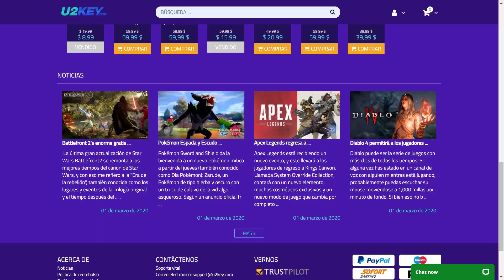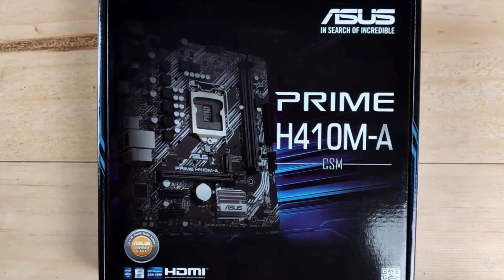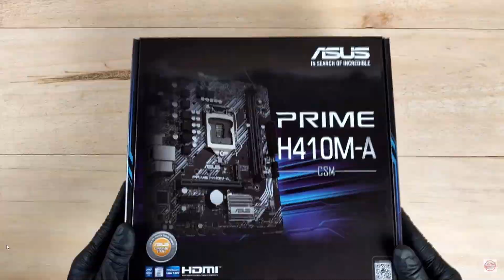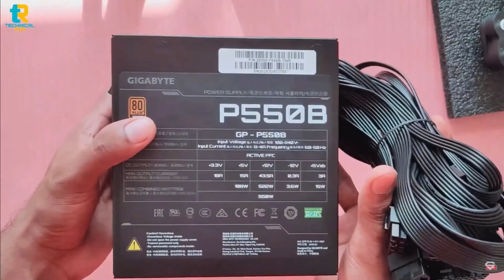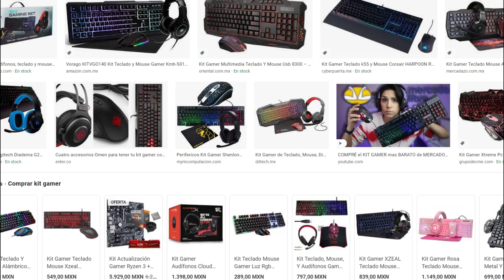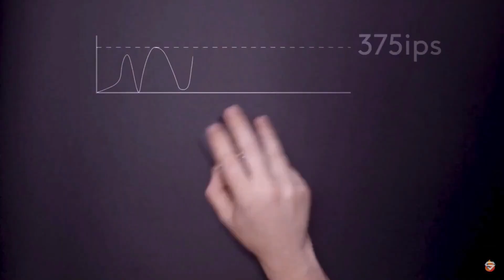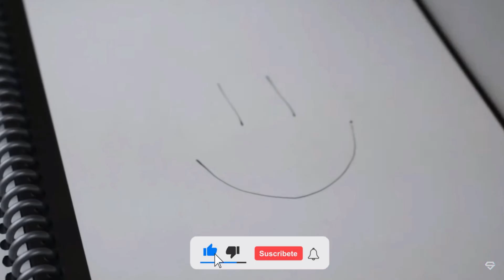ARMA TU SETUP BARATO (PC GAMER, MONITOR 144HZ, TECLADO Y MOUSE) JUEGA A 144FPS | 2021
Windows 10 Pro OEM key $11.98

HOLA GENTE DE YOUTUBE ESTE ES MI CANAL Y ESPERO LES GUSTE EL                                                                                                                                       CONTENIDO SOBRE TECNOLOGIA, COMPARATIVAS, REVIWS Y HARDWAR DE TODO ESTO DEL PC GAMING BUENO ESPERO QUE ESTE CANAL TE GUSTE Y TE SUSCRIBAS Y LO COMPARTAS CON TODOS TUS AMIGOS PARA QUE CRESCA ESTA FAMILIA :D

MI PC:
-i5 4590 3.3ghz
-12gb ram ddr3
-1tb hdd
-120gb sdd